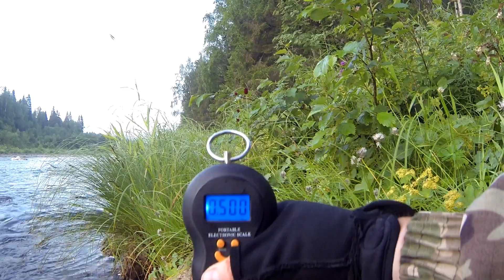(Трейлер) ЧИКМАН. За Крупным ХАРИУСОМ на Северный Урал. Рыбалка на Хариуса 2022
Анонс к фильму о нашем путешествии на Северный Урал с Рыбалкой на Европейского Хариуса!
Решили отомстить Уралу за наш прошлогодний выезд и отправились в те же места, но уже в июле!))
Команда из 8 человек, лодка и катамаран.
На этот раз задача была добраться до устья реки Чикман на его слиянии с Яйвой и обустроить стан на все семь дней нашего путешествия.
С погодой повезло! Стояла жара +30°, но это негативно сказалось на клëве Хариуса. Воды в реках было мало и к вечеру каждого дня она прогревалась до состояния парного молока... Соответственно Хариус уходил на более комфортные ему места...
Но всё же по утрам нам удавалось половить хороших Европейских Хариусов)))
Как итог:
Самый крупный - 800грамм
Самый крупный мой - 500грамм
И на убывание 400, 300, 250, 200 + мелочь не в счёт)))
Всём НХНЧ.